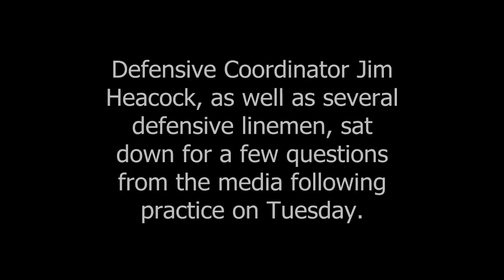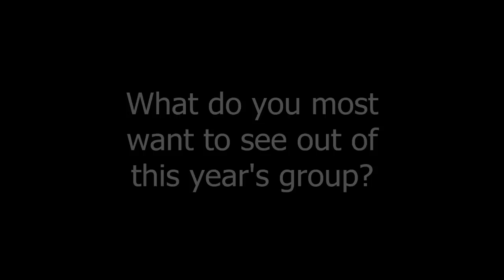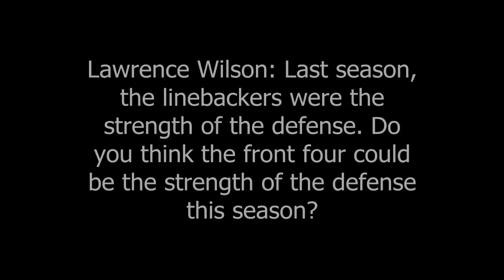Ohio State Football Interviews - April 7, 2009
Defensive Coordinator Jim Heacock, as well as defensive linemen Thaddeus Gibson, Todd Denlinger, Lawrence Wilson and Doug Worthington spoke with the media following spring practice on Tuesday.